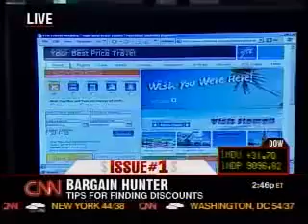Instant Advertising with Shopping Genie is simply genious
So how do you advertise with the Shopping Genie? Well the first way is to have the best price for your product on the planet. Make sure you are visible to the search engines. And Boom Bob's your uncle.

The second way is even easier. Become a distributor. Brand the APP with your company name and a link to your website and give the Shopping Genie away to all of your customers, friends, business associates and suppliers.

Any questions give me a call.